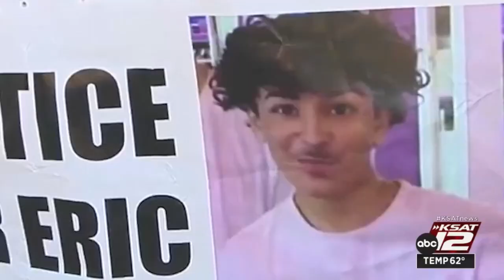Teen shot by former SAPD officer still has bullet lodged near his heart, family says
Teen shot by San Antonio police officer wakes up with hallucinations